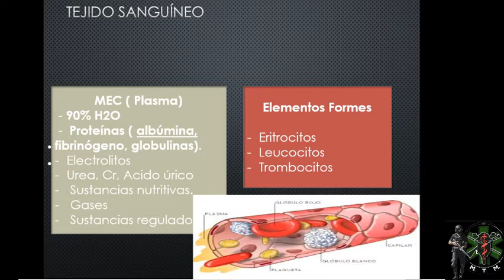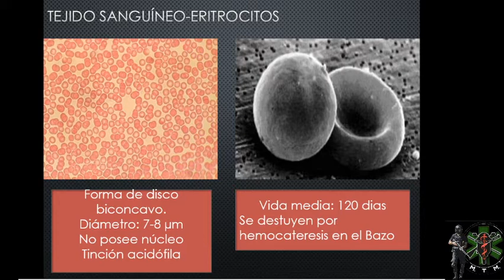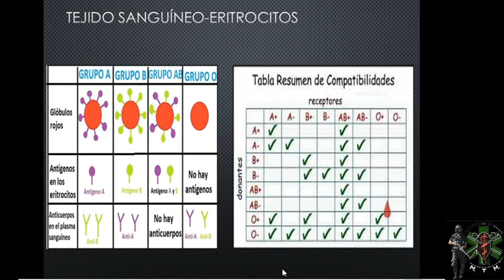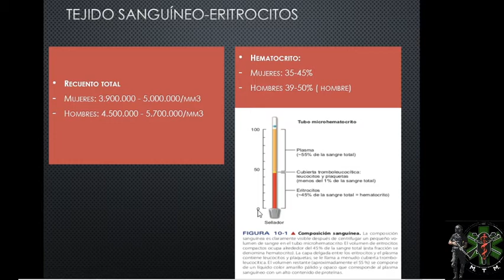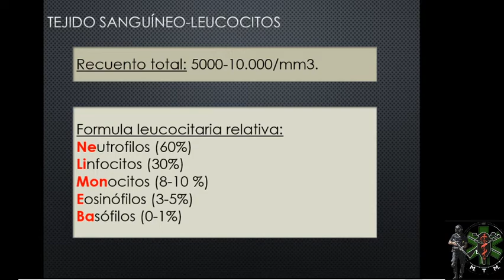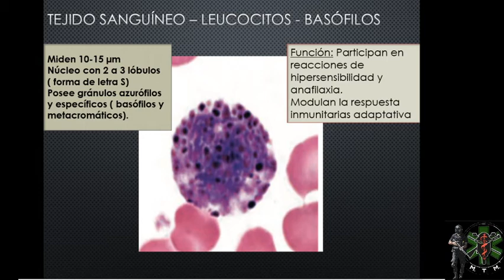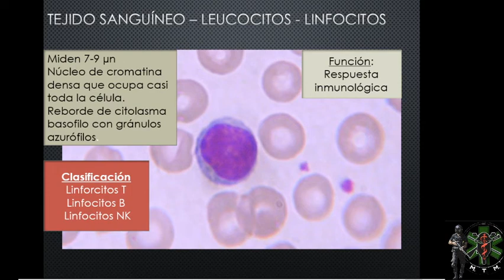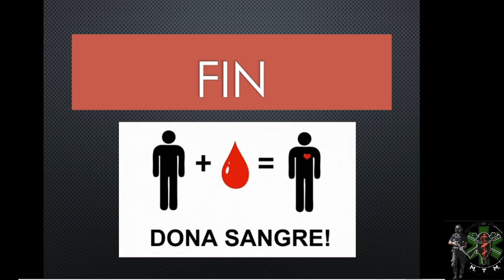TEJIDO SANGUINEO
SISTEMA CARDIO VASCULAR  PARTE II